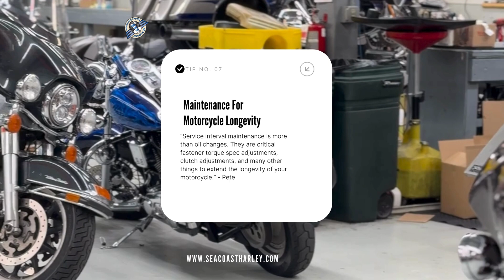Tips from our H-D Service Crew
9 essential tips from our Service Crew to keep your H-D running smoothly all year long 💪